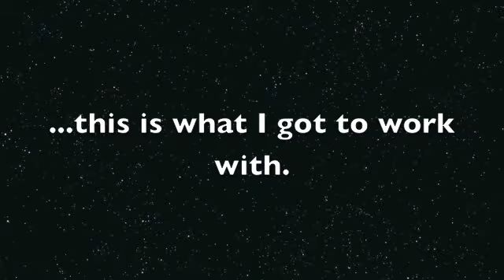The Scarlet Ending's Holiday Greeting!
Merry Christmas, happy holidays, and Happy New Year from all of us in The Scarlet Ending.